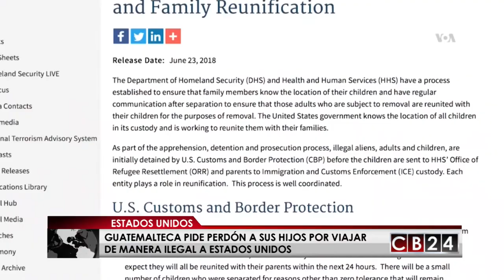Madre guatemalteca se arrepiente de migrar ilegalmente a EE.UU.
Yeni González, es una madre guatemalteca, que hoy llora por la separación forzada de sus tres hijos pequeños, al intentar ingresar ilegalmente a Estados Unidos.

Yeni se encuentra detenida en el Centro de detención de inmigración en Eloy, Arizona, mientras que sus tres hijos de 10, 8 y 5 años de edad están recluidos en el Centro de cuidados Cayuga, en la ciudad de Nueva York.

Yeni, desesperada, habló con la Voz de América, y a través de ese contacto le pidió perdón a sus tres hijos pequeños.